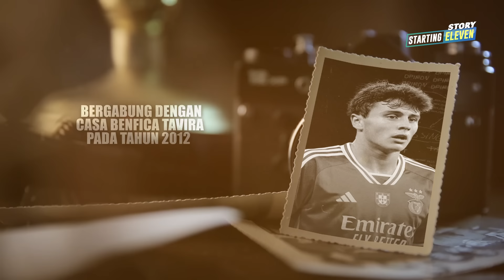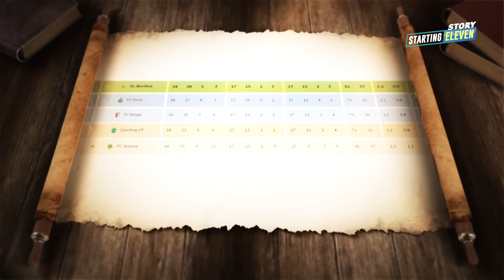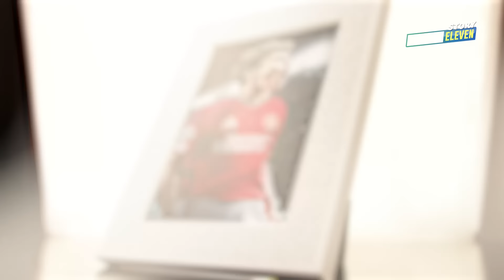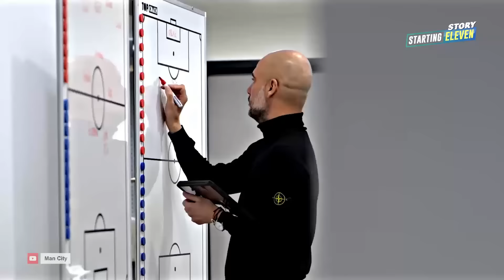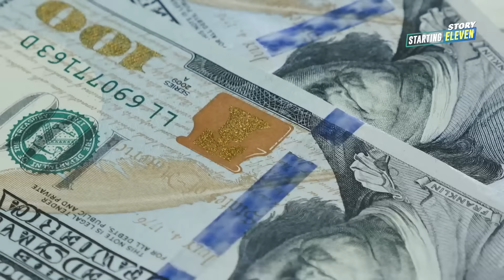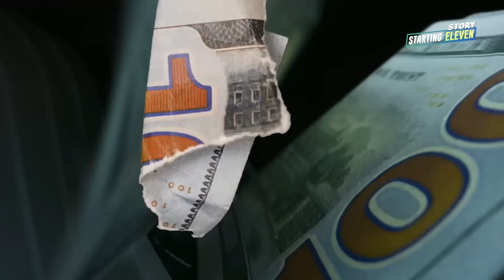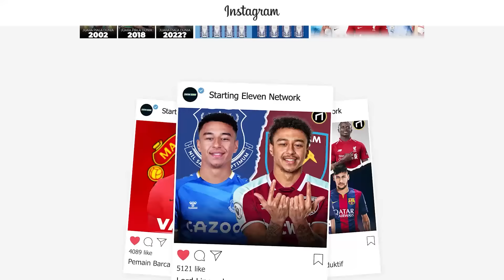Jadi REBUTAN Duo Manchester, Sehebat Apa Joao Neves?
Lagi dan lagi, Benfica menelurkan pemain berbakat bernama Joao Neves. Dia diperebutkan oleh MU dan City. Memangnya sehebat apa Joao Neves?